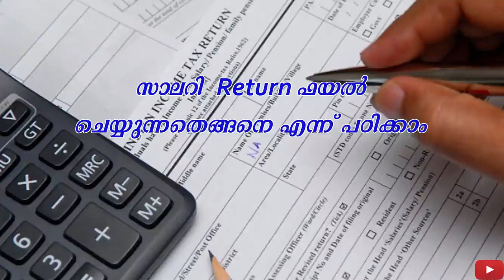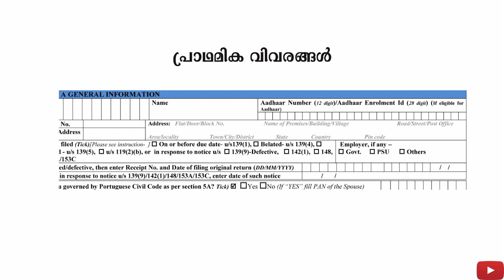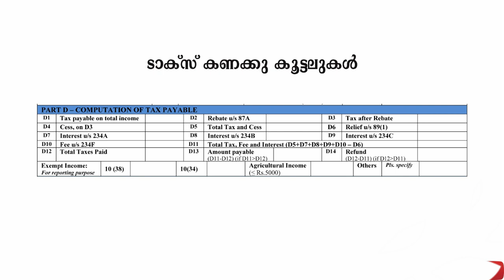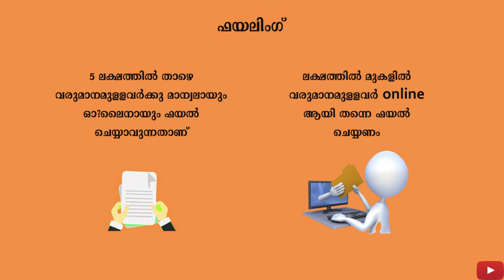Salary Return Filing _ സ്വന്തമായി എങ്ങനെ സാലറി റിട്ടേൺ ചെയ്യാം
How to file salary return. This video details the step by step process to fill and file sahaj form which is the income tax form to file a salary return. This video is made in Malayalam.

ഈ വീഡിയോയിലൂടെ എങ്ങനെയാണു സാലറി റിട്ടേൺ ഫോമായ സഹജ ഫിൽ ചെയ്യേണ്ടതെന്നും എങ്ങനെയാണ് ഫയൽ ചെയ്യേണ്ടതെന്നും നോക്കാം.